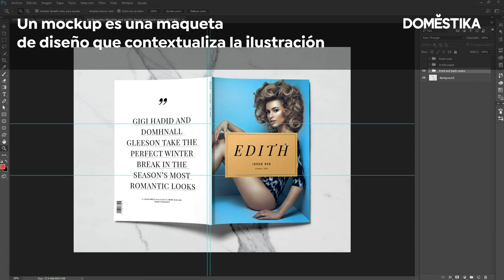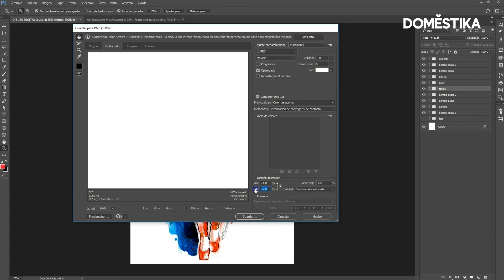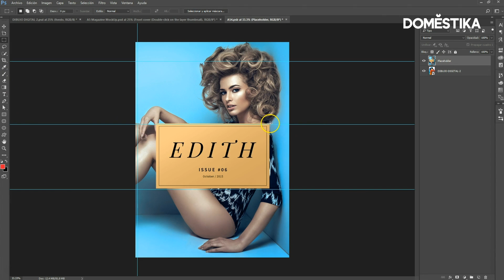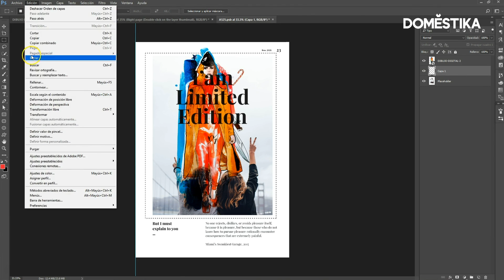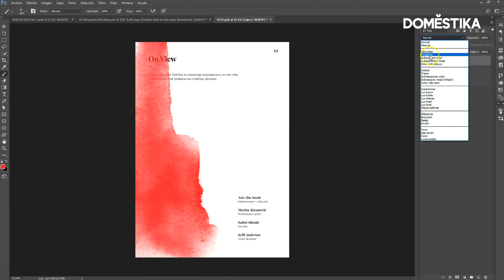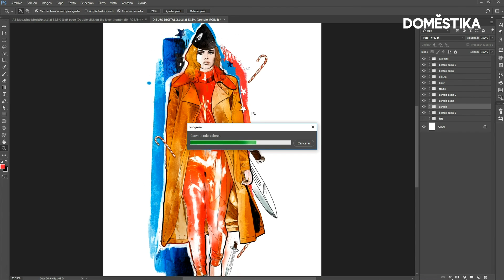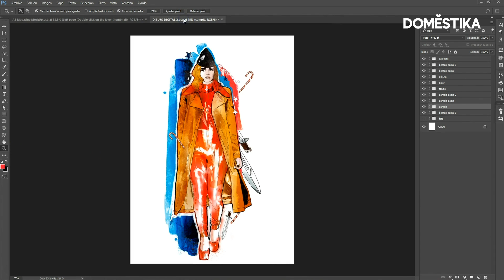TUTORIAL Ilustración de Moda | Cómo crear un Mockup Paso a Paso | Robert Tirado | Domestika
Robert Tirado, ilustrador, director de arte y diseñador gráfico, nos enseña a crear y utilizar los mockups de diseño editorial para poder comprobar cómo funcionan nuestras ilustraciones acompañadas de otros elementos.

Si quieres aprender con Robert Tirado a combinar técnicas manuales y digitales para crear una ilustración de tendencia, descubre su curso online ‘Ilustración de moda: de la pasarela al papel’